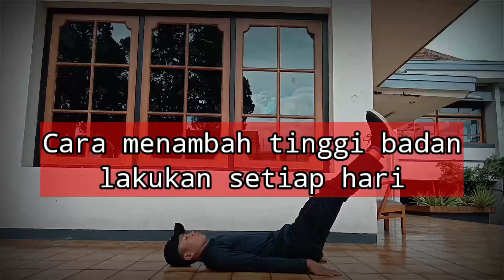5 MENIT MENAMBAH TINGGI BADAN SIMPEL DI LAKUKAN DI RUMAH - CARA MENAMBAH TINGGI BADAN#2 Rian Gunawan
Hy teman teman kali ini saya akan membagikan tips cara menambah tinggi badan,ini kisah saya 5 bulan kebelakang saya tinggi cuma 163 dan allhamdullilah setelah rajin melakukan gerakan kaya di video tinggi saya menjadi 168 saya setiap hari melakukan gerakan itu dan sangat rajin karena saya ingin tinggi saya bertambah.semoga video saya bermanfaat bagi kalian